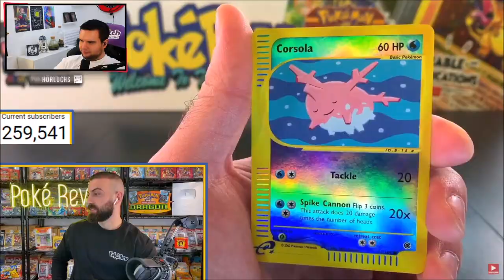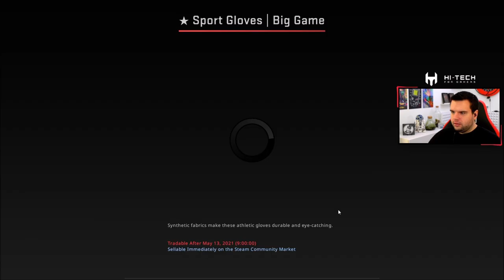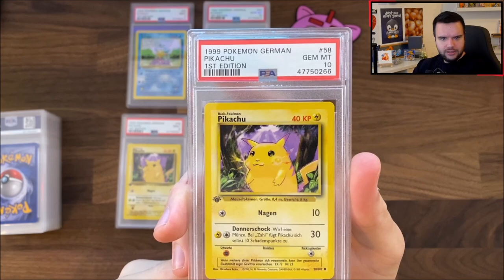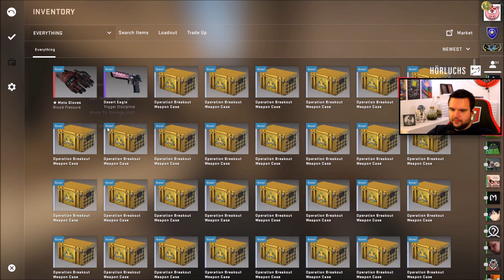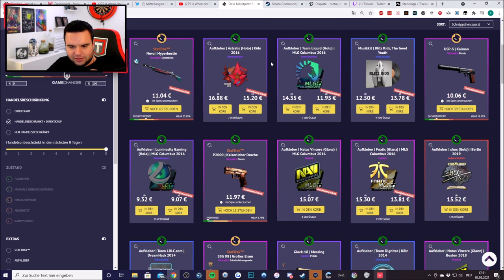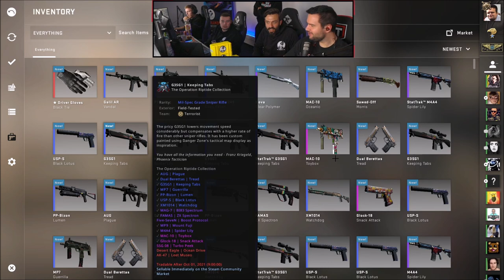TRILLUXE - BEST OF 2021 - TWITCH HIGHLIGHT CLIPS DES JAHRES 🟪😂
Auf diesem Twitch & YouTube Streamer, sowie YouTuber Kanal findest du Best of's und Fail, sowie Win Compilation von Spielen wie Among Us, Minecraft, Valorant, Fortnite, Rocket League, GTA oder Just Chatting von Twitch Streamern.

Welche/n YouTuber/in magst du am liebsten? Schreib es doch einfach in die Kommentare und demnächst folgt dann ein Video über ihn oder sie!

Bisher sind folgende YouTuber/innen & Twitch Streamer/innen oftmals Thema auf diesem Kanal:
Schreib uns also deine weiteren Lieblings YouTuber/innen & Twitch Streamer/innen, falls du dir ein Video über diese wünscht.